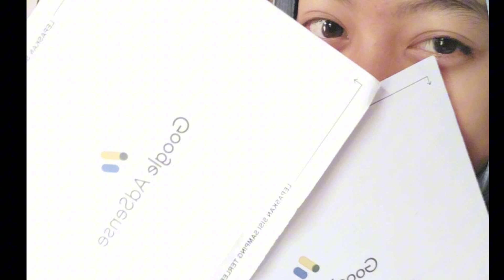Para Ejen ucapin selamat untuk aku?🤭 // Ejen Ali dubbing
just dubbing guyssss!! aku udah izin yaa